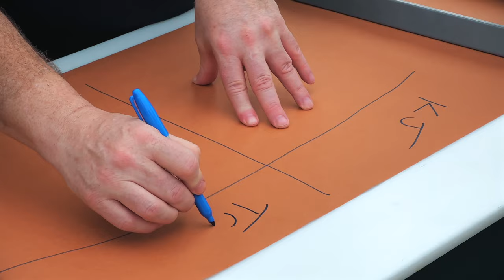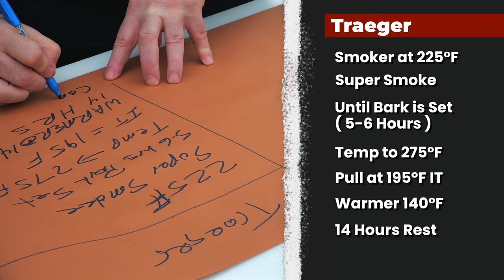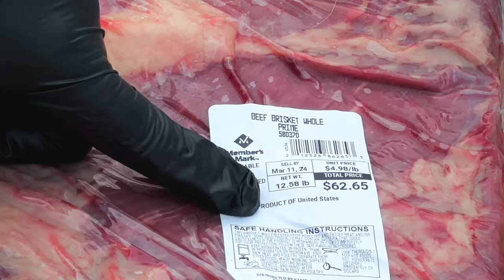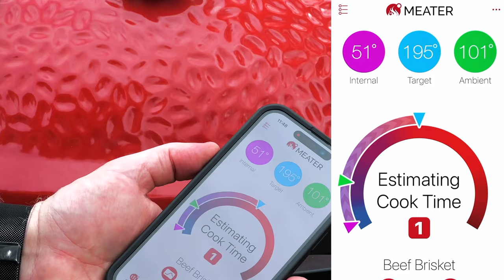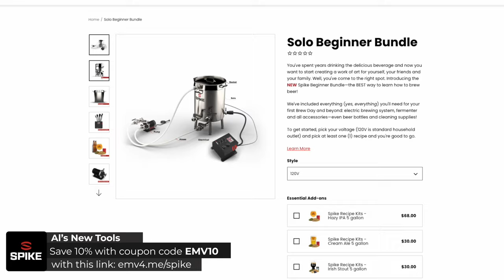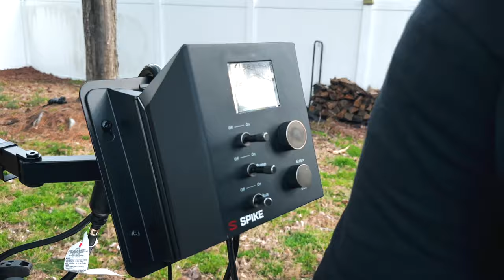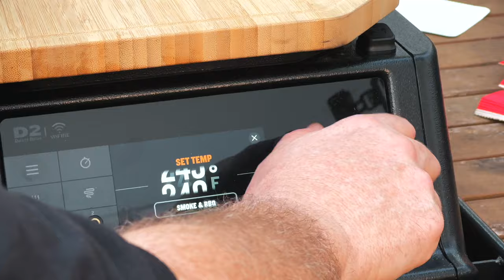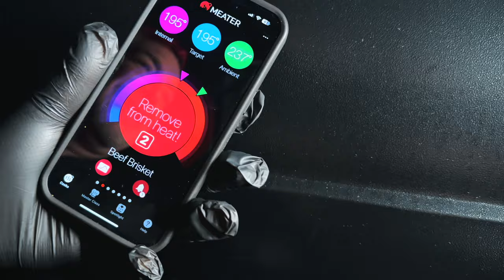Brisket Showdown | Kamado Joe Big Joe vs Traeger Timberline XL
Nick talks a good game with his Traeger-love - but can the new Timberline really compete with the KJ when it comes to brisket? Tune in to find out! next!

❤️HOW CAN I SUPPORT EAT MORE VEGANS?❤️
Purchases made using the links below ↓↓↓↓  help fund new videos and save you 💰💰💰

Welcome to The BBQ Cooking Techniques series from Eat More Vegans - Carnivore BBQ where I show you the skills you will need in your kitchen and backyard to be the best home chef you can be. From how to butcher different meats, to dry brining, to cooking with a flamethrower - there’s sure to be a few techniques here that will help you up your BBQ Game!

Rest assured that I would never endorse a product just for the money - if you see a link here it’s because I personally and professionally recommend the products.

🌡 Save 10% on MEATER Bluetooth and WiFi Thermometers!
to save 10% Site-Wide!

Chapters in this video:
0:00 Brisket Showdown | Kamado Joe Big Joe vs Traeger Timberline XL
1:28 The Cook Plan
4:05 Setting up and Lighting the Grills
6:37 Trimming, Seasoning, & Smoking Briskets
11:21 Beer O’Clock - Brew Day Part 1 - Mashing
12:55 1st Check on the Briskets
14:00 Brew Day Part 2 - Rinsing
14:22 Next Check on the Briskets
15:22 Brew Day Part 3 - Boiling & Adding Hops
15:43 Brisket Bark is Set - Upping the Temperature
16:44 Brew Day Part 4 - Adding more Hops & Fermenting
17:55 Wrapping Briskets with Tallow and Resting
19:24 Unwrapping and Slicing
20:01 Taste Test - And the RESULTS